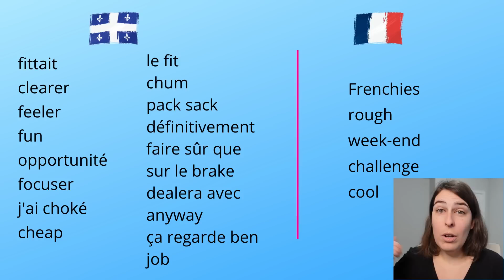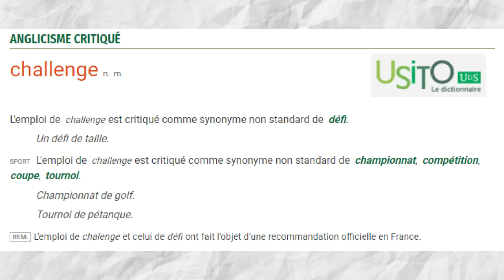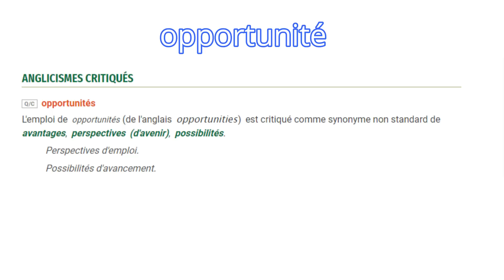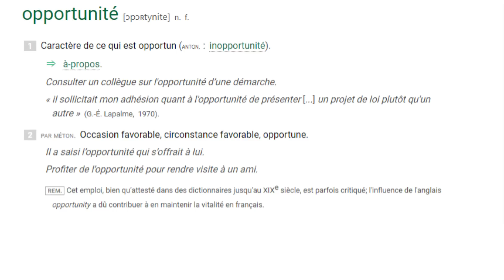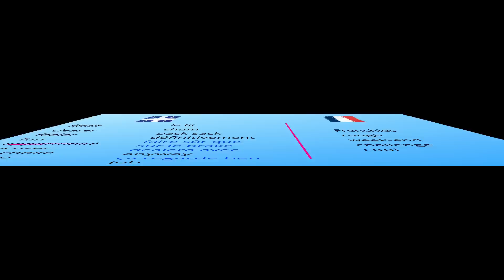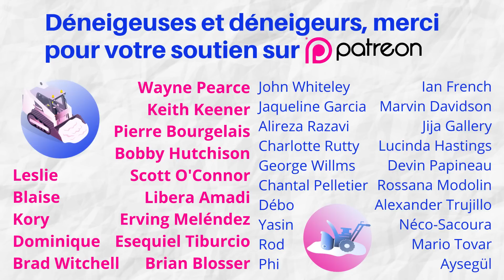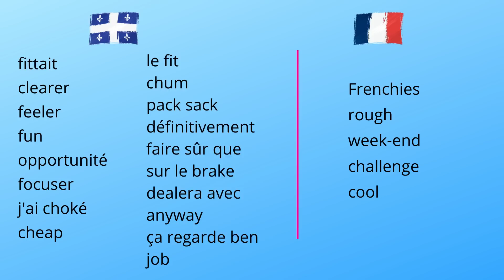Anglicismes France vs Québec 1/2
Anglicismes France vs Québec

Les anglicismes en France et au Québec
Qui utilise le plus d'anglicismes, la France ou le Québec? Dans cette première partie sur les anglicismes de part et d'autre de l'Atlantique, on analyse deux versions de la même téléréalité pour observer l'utilisation des anglicismes en français France vs Québec.
Vous avez besoin d'améliorer votre compréhension ou votre prononciation du québécois? J'ai des formations pour vous : maprofdefrancais/formations1

Encore plus de contenu sur le français québécois disponible sur Instagram : @ma_prof_de_francais

GROUPE FACEBOOK
Venez partager vos ressources et vos questions dans un groupe privé de passionnés du français québécois